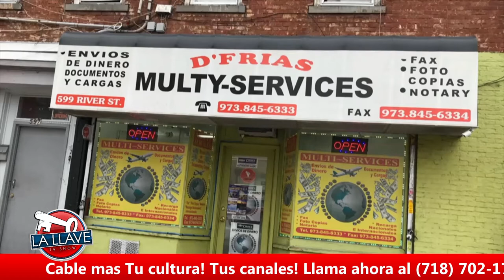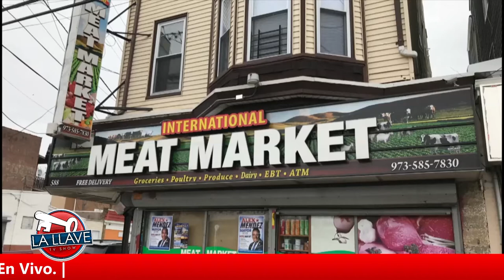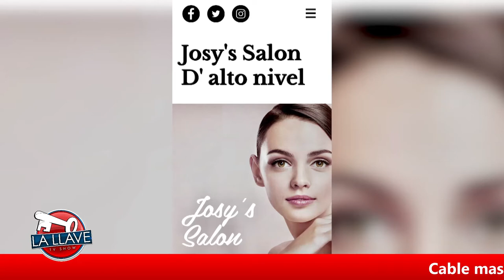La Llave Tv Show 15 March 2018 10 02 06 PM